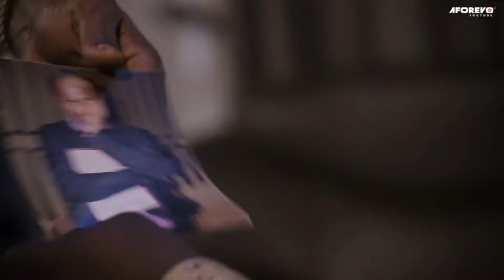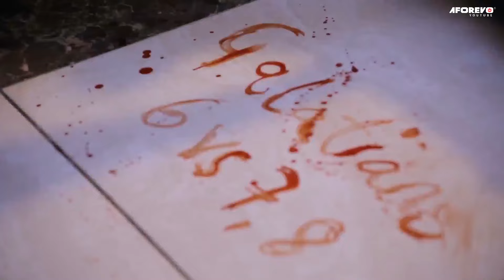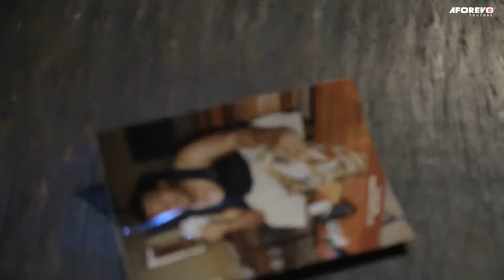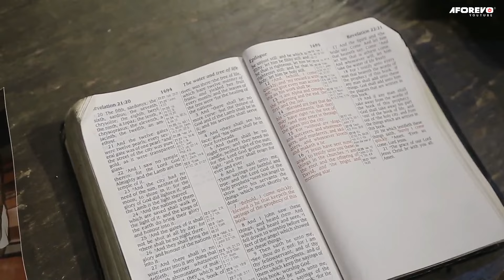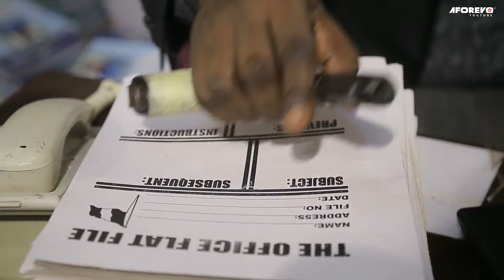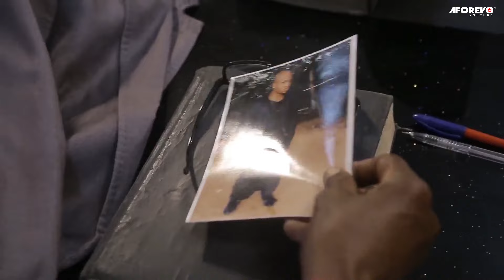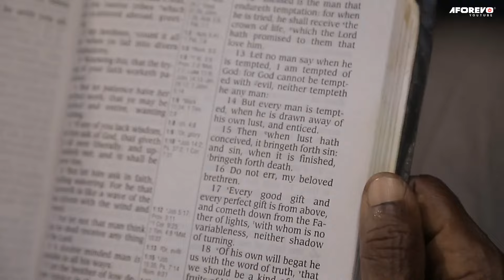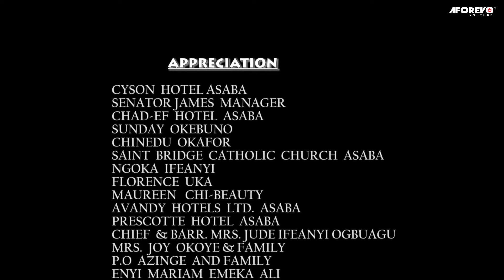Struggle For Justice Pt 1 | Nigerian Movie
In this Nigerian movie, IT's showcase a group of arm robbers who has been terrorizing the state for now in the name of justice they never know that their end is near.

Starring : Gentle jack, Hanks Anuku, Nobert Waski, Ogbuefi
Aforevo Title : Struggle For Justice